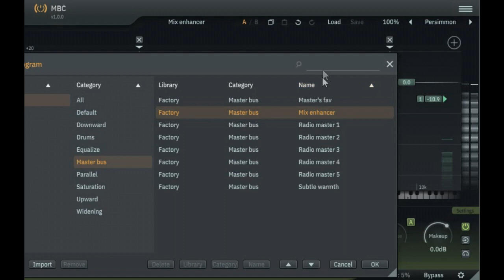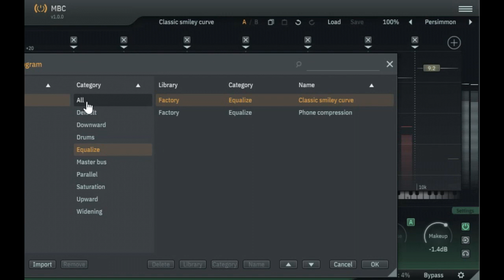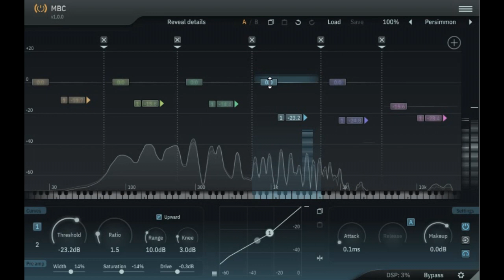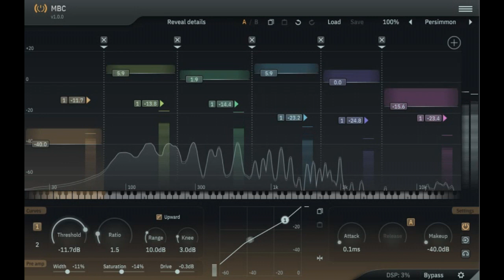MBC (Multi Band Compressor) by ToneBoosters | Demo